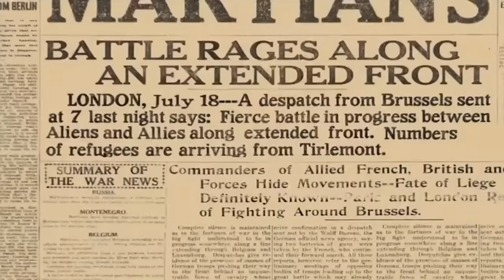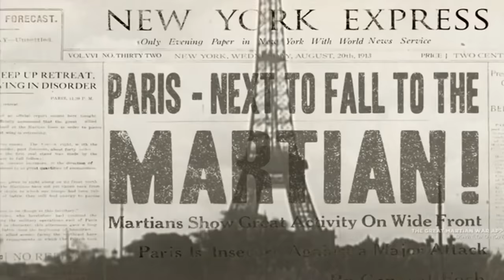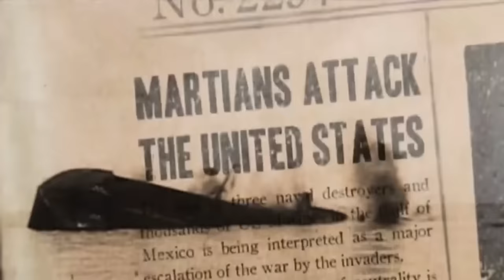The Great Martian War (1913 - 1917)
The Great Martian War 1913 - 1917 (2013)

Director: Mike Slee

Production: Michael Kot (Executive Producer), Steve Maher (Creative Producer), Mike Slee (Producer).

Art Direction: Christian Johnson

   Production Companies:
   Entertainment One Television
   Impossible Pictures
   Intelligent Creatures
   Windmill Lane VFX

    Die Farbe (2010)

Director: Huan Vu

Cinematography: Martin Kolbert

Sound Department: Christian Späth (Sound Recordist), Marc Veizhans (Sound Editor), Christian Wiechers (Boom Operator).

Production Companies:
   Sphärentor Filmproduktionen

    Insides

Artist: Jonathan Julian Hopkins

Album: Insides (2008)